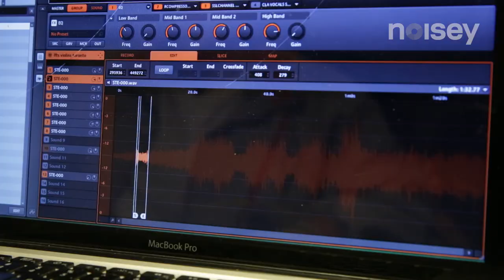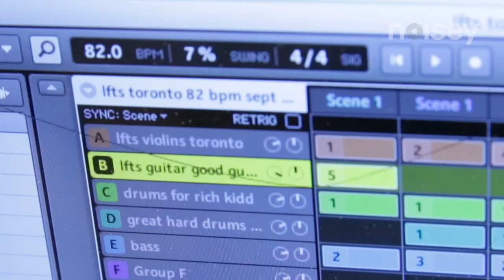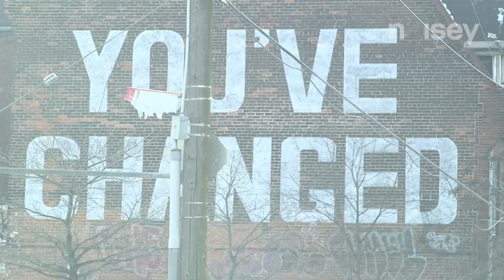"Toronto" ft. Rich Kidd, Tre Mission, and Khari Wendell Mcclelland: Live from the Streets (Ep. 5)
Mr. Green is back again with a new batch of tight collaborators, this time hooking up with Rich Kidd and Tre Mission. Read on for a statement from Green himself.

"For this episode we went out to Toronto Canada for their annual busker fest. Toronto is a nice city, the streets are clean and people are friendly but we saw a few street fights while we were there too.

First we headed to Yonge street to check out the festival.  There were crazy sounds everywhere so it was tough to choose but we started with a guy named David who was playing an instrument he invented called the Tree-otica as well a guy named Mario dressed up like a tree while playing a saw.  After that we filmed the violin band deVah Quartet and some fire performances.  Next, we went over to Kensington market to film Khari Wendell Mcclelland while he was on a break from tour.  Finally, we met up with Rich Kidd and Tre Missions and got them to spit verses for us.​"

The Live from the Streets album
To hear the full song check out: